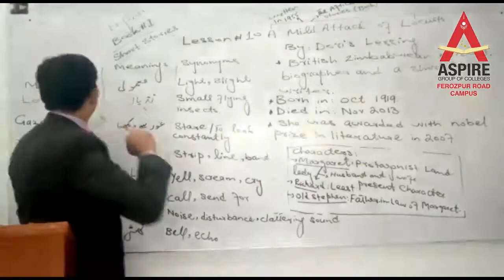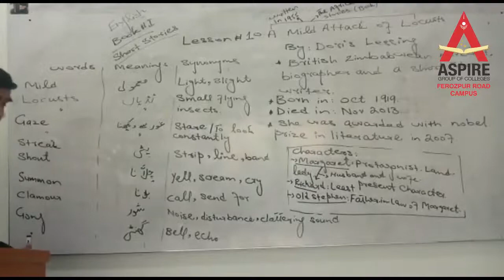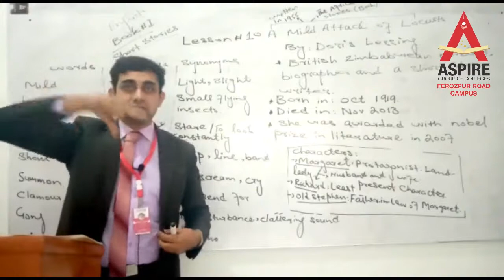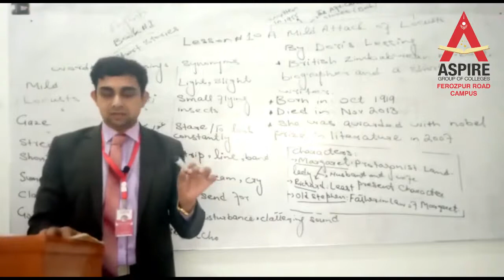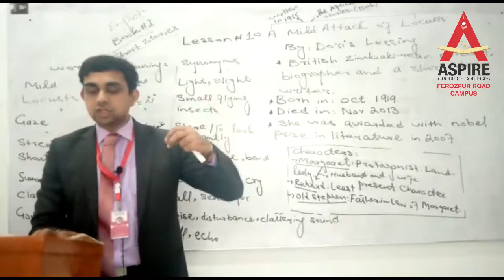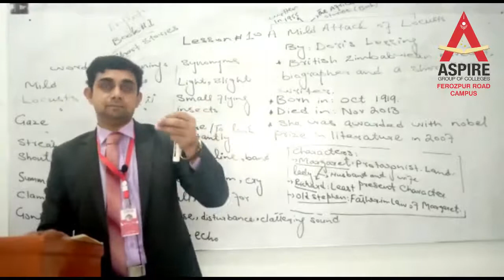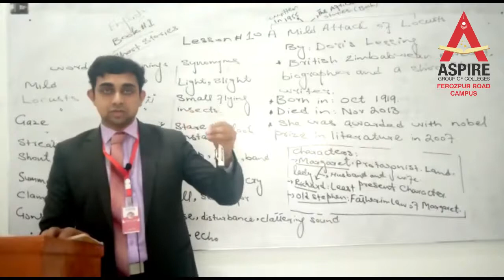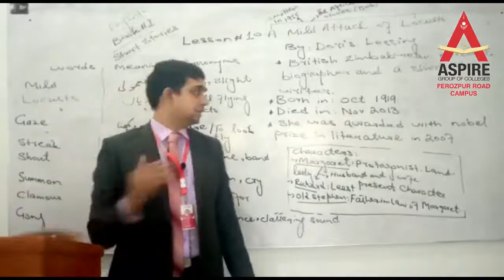English Lecture 1 P2